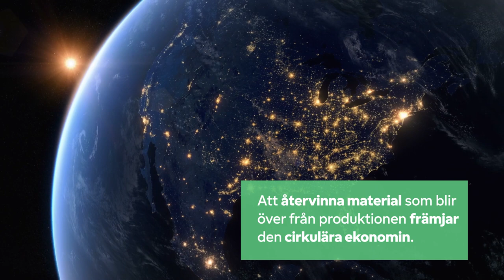Fortum Recycling & Waste - Återvinning av järn- och metallskrot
Fortum Recycling & Waste tar hand om järn- och metallskrot på ett säkert sätt så att det kan återvinnas till sekundärt råmaterial och användas till att tillverka nya produkter. Vi erbjuder hjälp inom hela metallåtervinningsprocessen, med en enda kontaktyta, från utvärdering och analys av befintligt järn- och metallskrot till transport till sorterings- och återvinningsanläggningar.